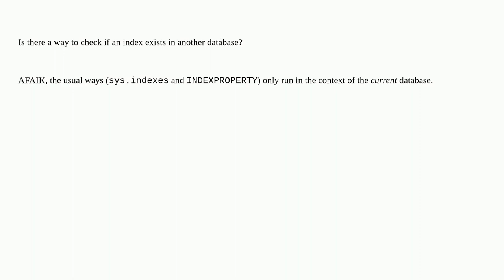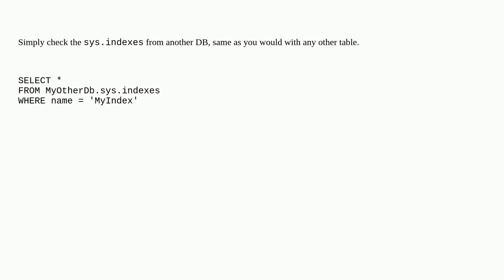Dba: Check if an index exists in another database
Check if an index exists in another database

A special thanks goes out to the awesome community

  sql-server sql-server-2019